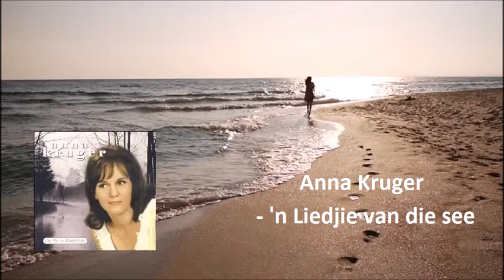Anna Kruger - 'n Liedjie van die see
Anna Kruger met " 'n Liedjie van die see". Dave Mills het die lied oorspronklik in Engels gesing, - "All the tears in the world"

Copyrighted content was found in your video.

The claimant is allowing their content to be used in your YouTube video. However, ads might appear on it.

Viewing restrictions
None

Monetization
Can't monetize video

If you agree with these conditions, you don't have to do anything

Content :'n Liedjie Van Die See - Anna Kruger | Andre Viljoen / Dempsey

Claimant :[Merlin] Africori
On behalf of: Gallo Record Company

Uploaded 02 June 2017